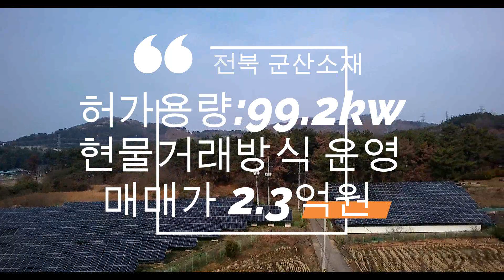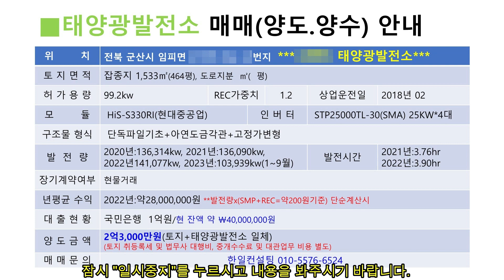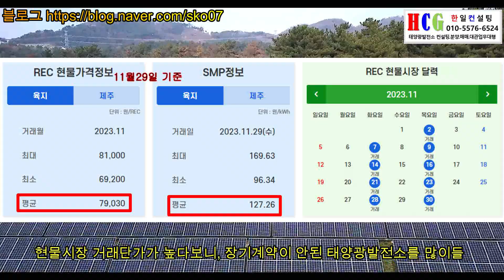***거래완료*** [태양광발전소매매]전북 군산시 임피면 소재 99KW 현물시장 태양광발전소 매매(장기계약X)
***거래완료***

일반고정계약 및 FIT 고정계약이 아닌 현물시장에서 SMP, REC 거래하는
태양광발전소입니다.
현재 발전단가가 높기에 현물시장이 수익이 더 높습니다.

블로그에서도 확인 가능합니다.